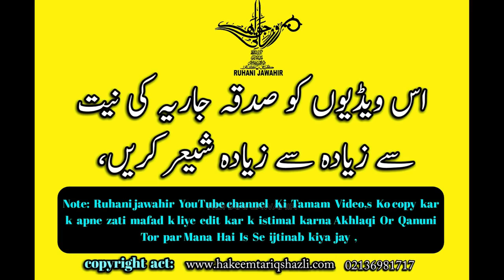Sulook ki Manazil ( Most important Suggestion For Salikeen )